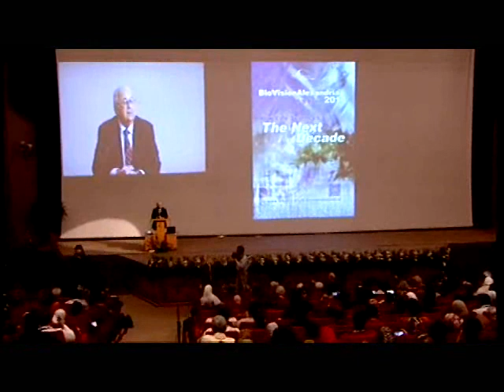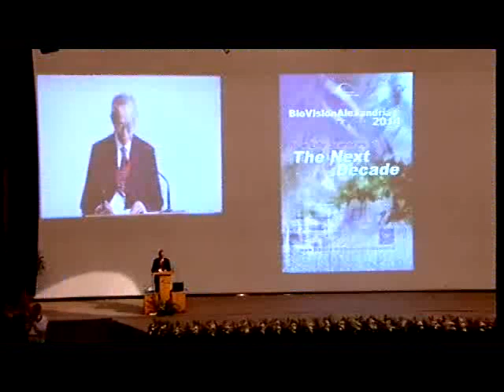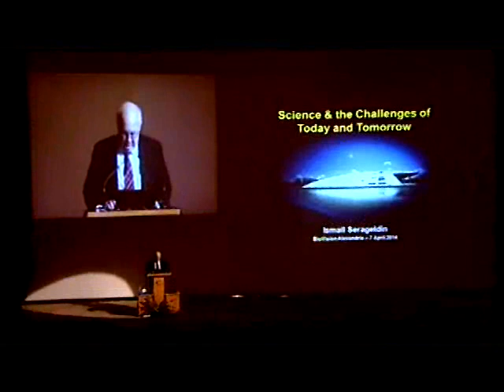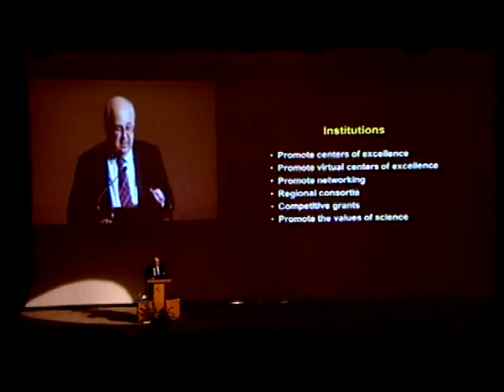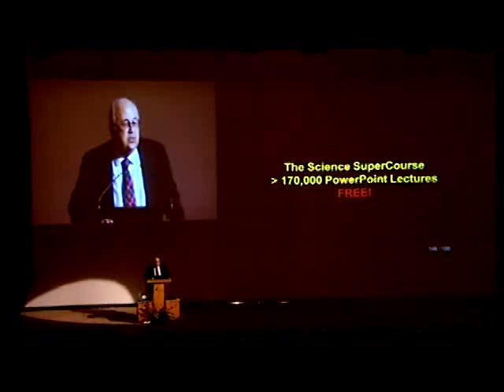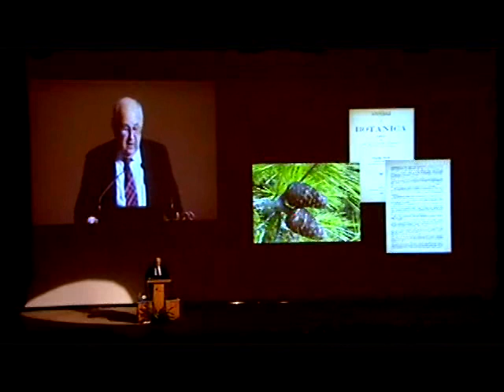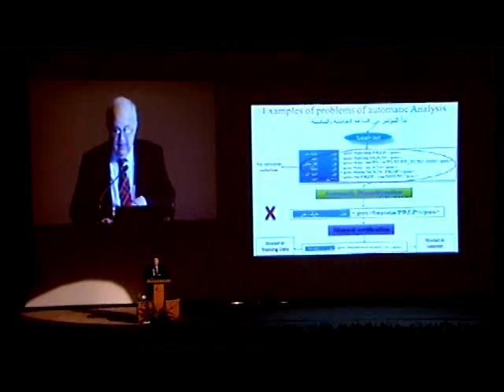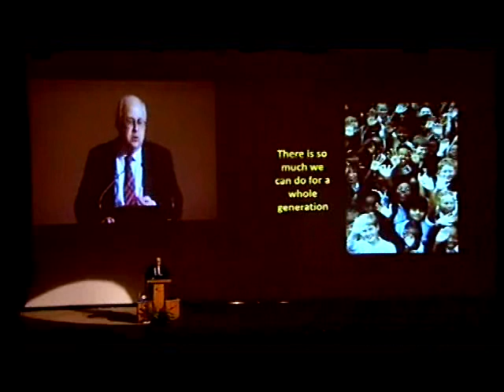Biovision 2014 Welcome Note